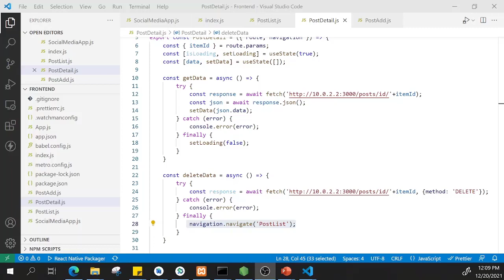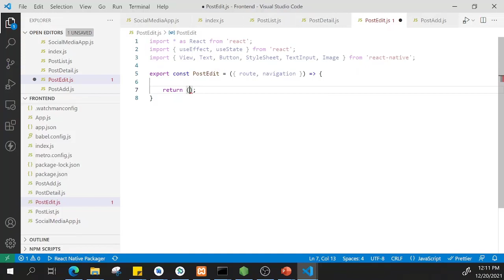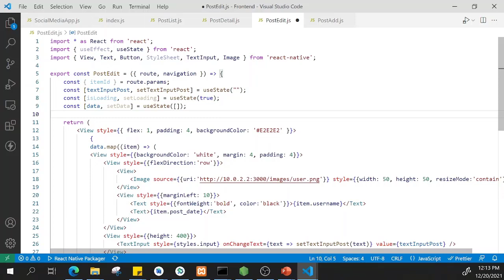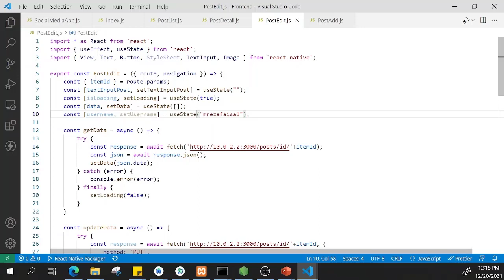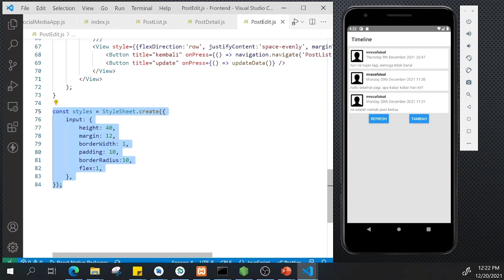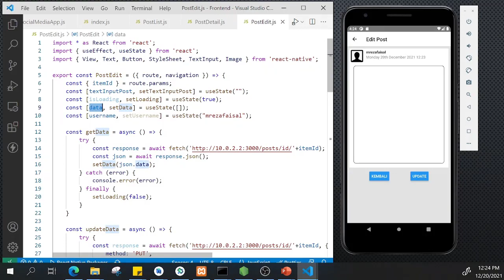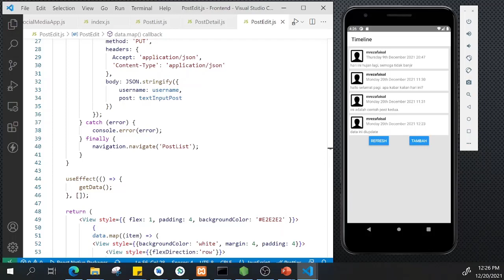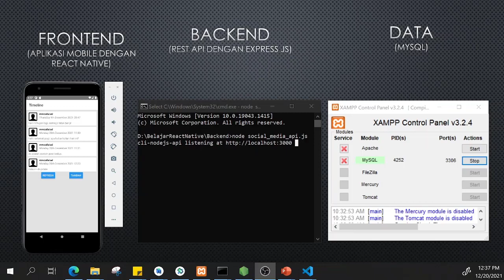Frontend dengan Aplikasi Mobile berbasis React Native Part 4: Mengedit Data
Video ini merupakan rangkaian video yang memberikan paparan mengembangkan sistem secara lengkap dari:
- Menyiapkan database.
- Mengembangkan REST API sebagai backend.
- Mengembangkan aplikasi mobile dengan React Native sebagai frontend.

Video ini adalah video terakhir yang membahas pengembangan aplikasi mobile platform Android dengan React Native sebagai frontend. Pada video ini dijelaskan pembuatan komponen untuk mengedit data dengan membuat form untuk mengisi data dan diperlihatkan cara untuk mengakses endpoint untuk update data pada backend.

Berikut adalah daftar video lain yang akan memberikan penjelasan detail dari kode yang diberikan pada hands on labs: